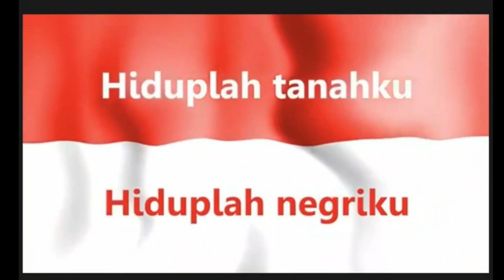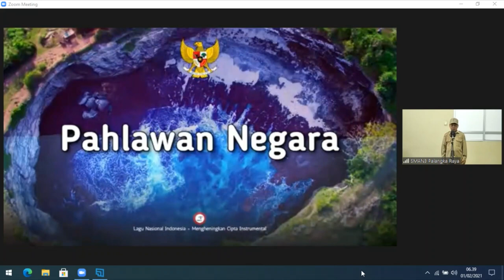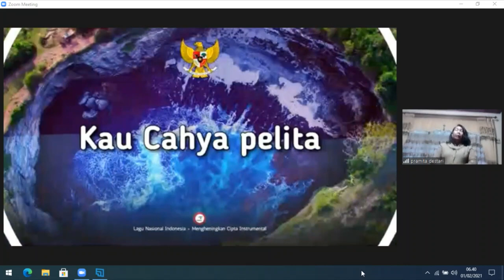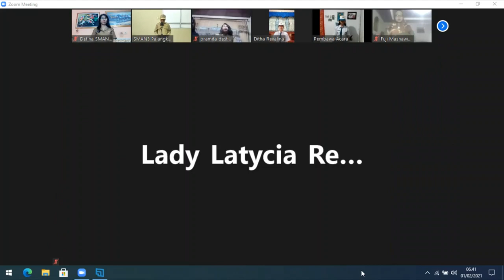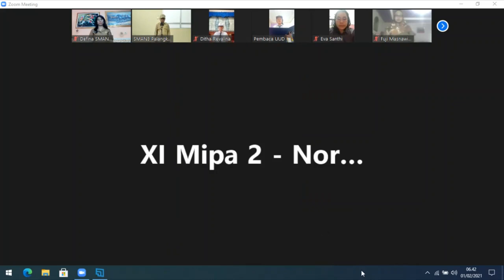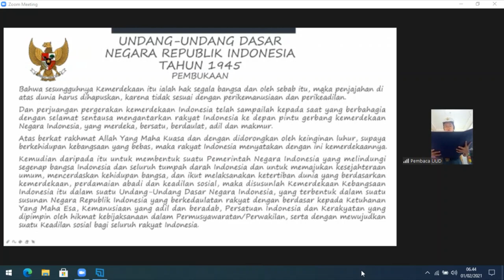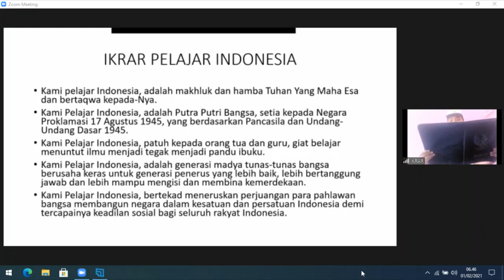UPACARA BENDERA VIRTUAL, 1 FEBRUARI 2021 SMAN 3 PALANGKA RAYA PEMBINA KEPALA SMAN 3 PALANGKA RAYA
BEGAMAT CHANNEL
BELAJAR DAN GEMAR MATEMATIKA
SMAN 3 PALANGKA RAYA
WAKASEK HUMAS -